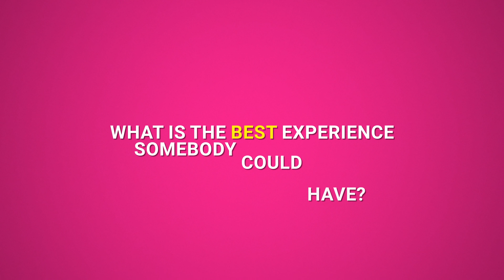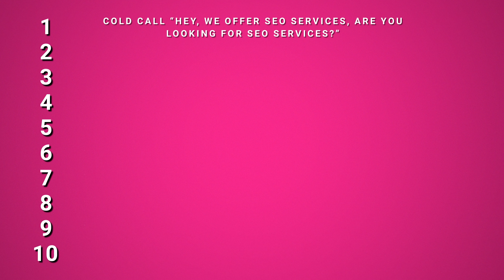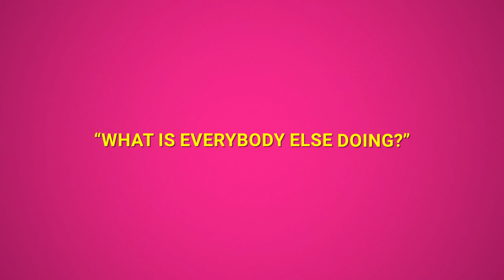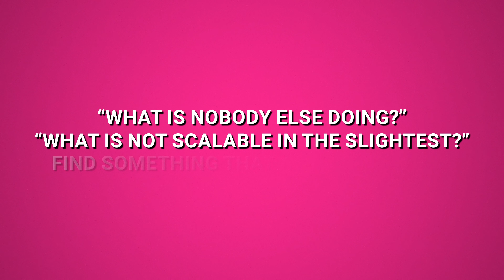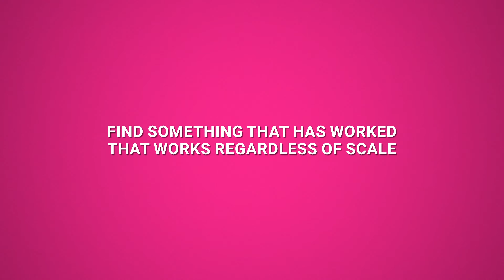The Airbnb Strategy That Gets Me 200+ Sales Calls /m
Learn how to generate appointments through cold email outreach with our free course 🚀
You can get instant access here 👇💪

Now onto the video...

When it comes to generating appointments for your agency, thinking creatively and outside the box separates you from your competition.

I've been adapting the Airbnb strategy to help me generate more appointments.

The strategy? Imagine the best and worst experiences in various aspects of your SMMA's operations, such as outreach and client communication, and work towards improving them.

By following this approach, you can develop a unique and successful method to set you apart from the competition.

Laurence